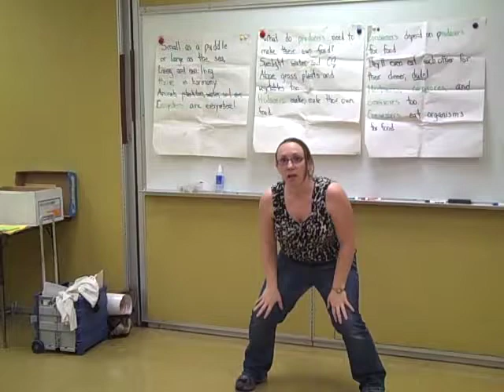Dance/Life Science Grade 4 Lesson 1a (Ecosystems) [4DLS1a]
The Teaching Artist Project is a partnership between the University of California, Irvine and the San Diego Unified School District, which was funded by grants from the U.S. Department of Education, administered in part by the California Department of Education.